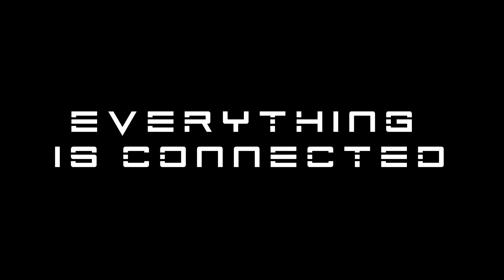'The Grid' - EVE Online: Odyssey (Fan-trailer Compilation) [HD]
A short trailer I made using footage from other CCP EVE Online and Dust 514 trailers.

Music - 'The Grid' - TRON: Legacy soundtrack by Daft Punk and Hans Zimmer
          - 'StarWaves' -  Oblivion soundtrack by M83